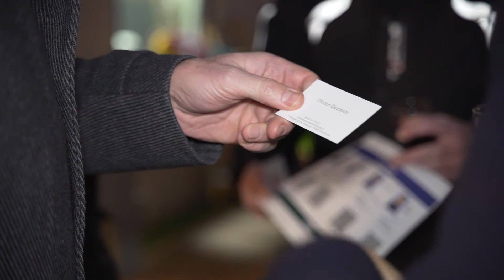Les Afters du 30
La Communauté Paris-Saclay, à travers son espace d’accompagnement à la création d’entreprises et de coworking, organise régulièrement Les Afters du 30.
Cette action s’intègre dans le cadre du dispositif Entrepreneur leader, soutenu par l’Agglomération Paris-Saclay, s’affirmant ainsi comme facilitateur et multiplicateur d’opportunités pour tous les entrepreneurs du territoire.

Le Trente
30 avenue Carnot - Massy